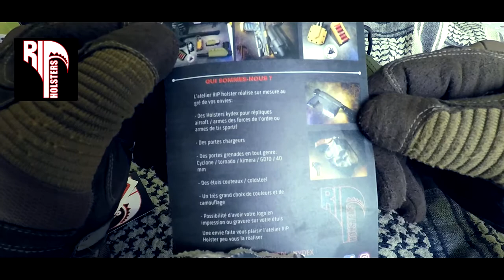REVIEW #2 | SUPPORT GOPRO | R.I.P HOLSTER KYDEX | SURVIVOR82 | SWAT82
Par ce que c'est une famille , un mode de vie !
Faite moi péter c'est pouces bleu , car c'est grâce a vous et pour vous que l'on a plaisir a faire ces vidéos !

Répliques :
Striker AS-01 Ares Amoeba custom
MK23 TM custom

Caméras :
Gopro Héro 4
M10 Sjcam
Runcam 2 (Lentille 25)